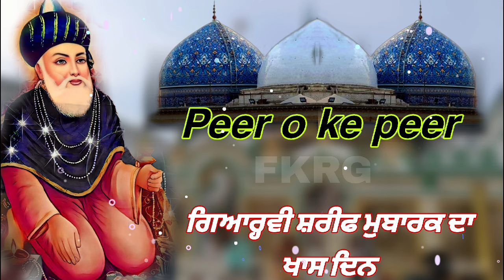Gyarvi Sharif Mubarak da khas din | Peer Bagdad wala | Ya ghous Al Madad